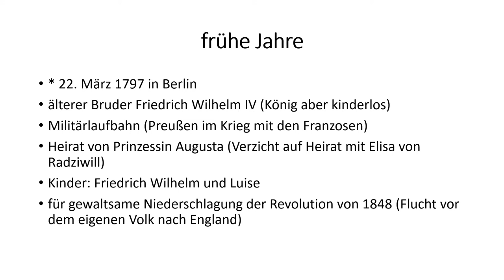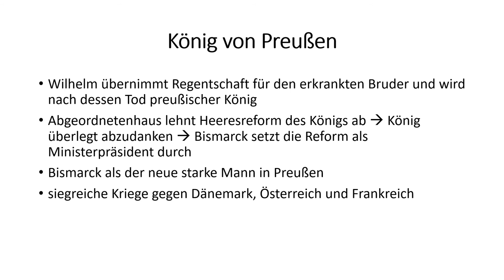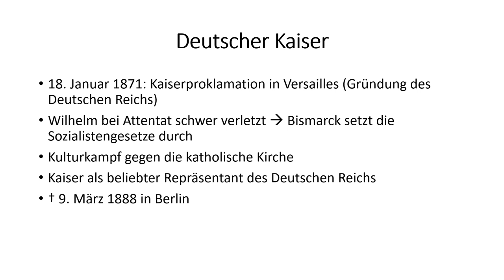Das Leben von Kaiser Wilhelm I. in 8 Minuten erzählt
Wilhelm I. war der erste deutsche Kaiser. Sein Leben wird in diesem Video in 8 Minuten erzählt.